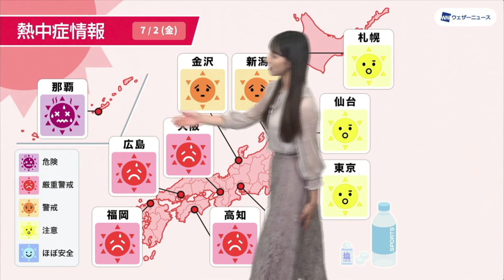2日(金)の熱中症情報 沖縄など危険な暑さ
明日は梅雨前線が本州近くまで北上するため、沖縄では八重山地方を中心に晴れて、気温は30度を超えるところが多くなる予想です。近畿から九州では雨や曇りのすっきりしない天気となるものの、30℃前後まで気温が上がって湿度も高くなります。

特に、熱中症警戒アラートの発表があった沖縄県の八重山地方や鹿児島県の本土では、暑さ指数（WBGT）が上がり、熱中症の危険性が非常に高くなる見通しです。

こまめな水分補給・塩分補給を行うなどの対策をしっかりと行ってください。